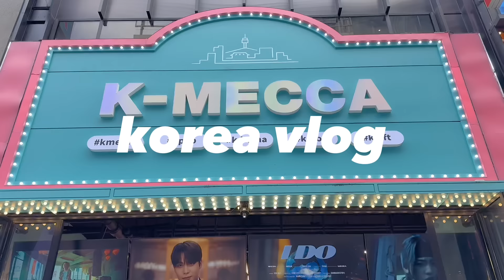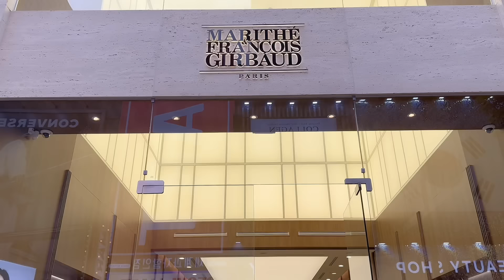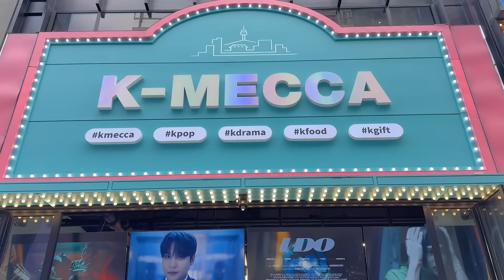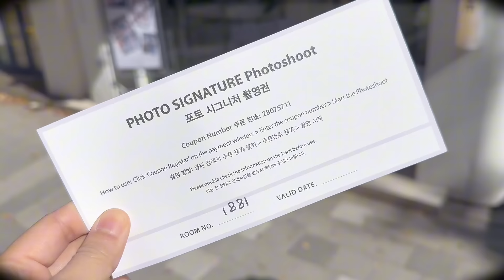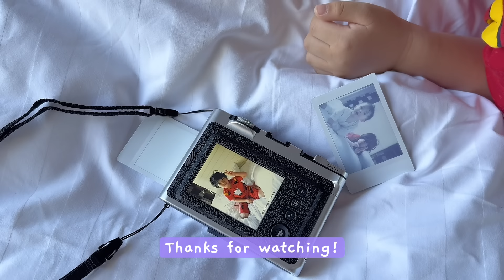wanderlust in korea vlog 🇰🇷 hanbok rental, skincare haul, The Plaza Hotel Seoul, shopping & cvs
We spend the best 2 days & 1 night vacation in Seoul. We got invited by The Plaza Hotel Seoul.
They are having a promotion for autumn season. You can book your hotel stay with a special  package that includes hanbok experience at Gyeongbukgung Palace, skincare package with personal color consultation.
The weather is getting colder, it is the perfect time to have an authentic Korea experience and take photos with autumn foliage. I will link the hotel website for more details.
Package Name: Wonderlust Korea #1
Composition: Deluxe room 1 night, premium hanbok rental ticket (2 tickets), photo signature photo ticket (1 ticket), [EVENT] Deoksugung Palace ticket (2 tickets)
Package Name: Wonder Rust Korea #2
Composition: Deluxe Room 1 Night, Chosun Beauty Set
In other configurations, you can use the deluxe room 1 night + personal color consultation ticket. (#2 is 2 options)

* a promotional event
1) Seasonal package that can only be enjoyed in The Plaza
2) Exposure during promotion: Benefits of provision Priority exposure, hands-on experience exposure.
(Wearing Hanbok and touring Gyeongbukgung, using it in the room of Joseon Beauty Set)

🔎 How to make a reservation
1. Click the link Hotel in Myeongdong, Seoul | THE PLAZA Seoul, Autograph Collection (marriott.com)
2. Select a reservation date
3. Enter GW9 in the Special Fee, Corporate/Promotion Code column, and click View Fee
4. Check the progress promotion on the special rate page!
5. Book and go enjoy the package!